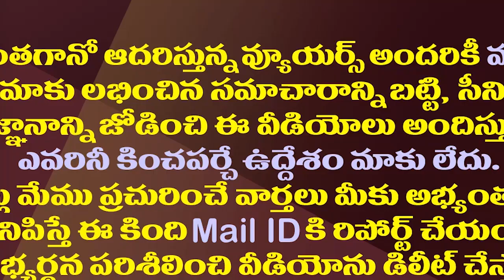ఇప్పటం Vs అమరావతి..చంద్రబాబును పరువు తీసిన పవన్| Pawan Insulted Chandrababu On Amaravati Issue